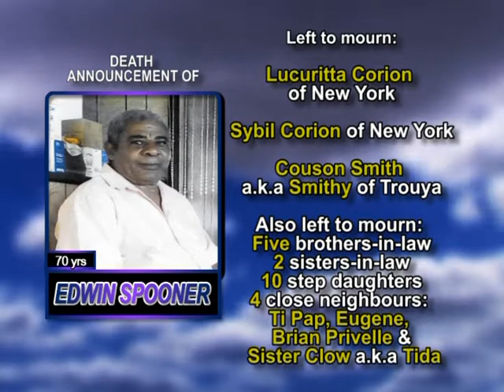Edwin Spooner long